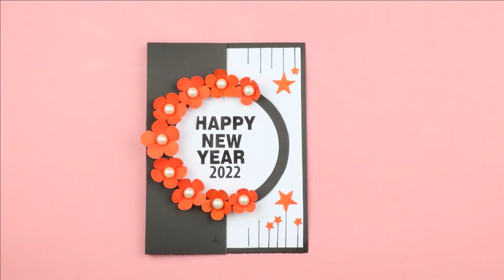DIY Cute Newyear Card 2022 • newyear day card making handmade easy • newyear card ideas